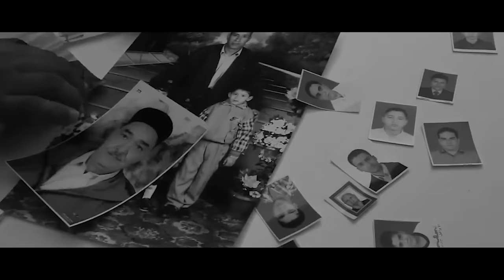ZupaNova - ZupaLove (Official Music Video)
"Spread Love, Spread ZupaLove"
A tribute to all mother's and in memory of our twin soul brother Marty Cole!

Produced by: Davy Brown
Written by: Davy Brown and Rawcel
Music Video Directed By: CashOutFilms